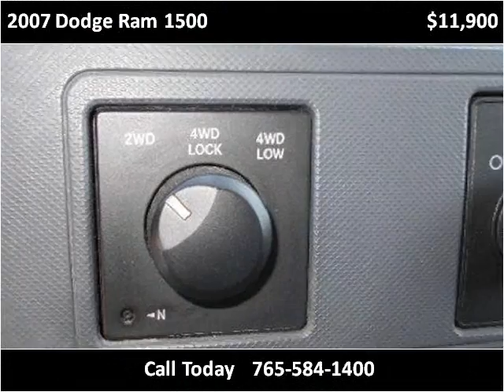2007 Dodge Ram 1500 Used Cars Winchester IN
This 2007 Dodge Ram 1500 is available from Truck Farm.